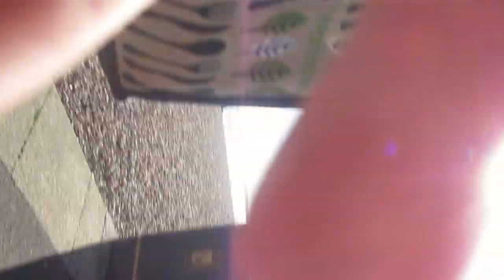south parede pier